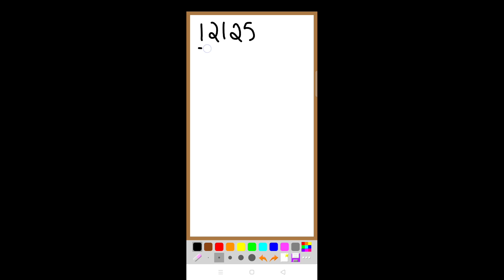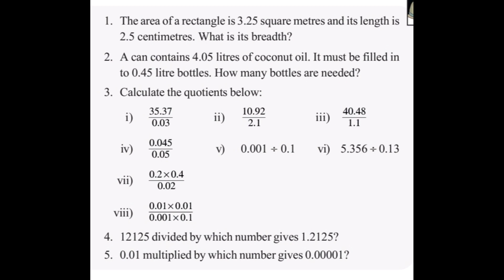Standard 6 Mathematics Unit 7 Decimal operations part 6 Page Number 121